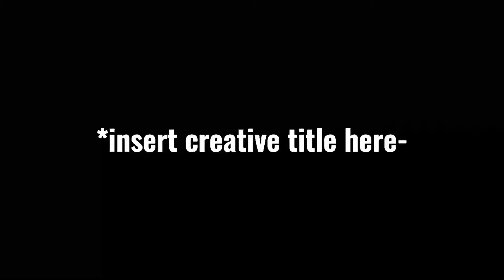Announcement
No desc needed buddy just watch the video :}